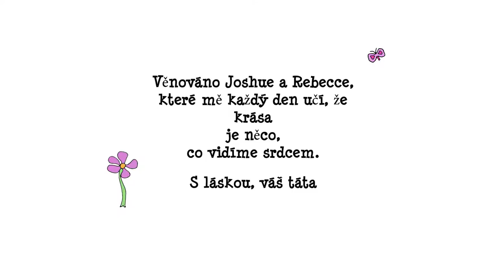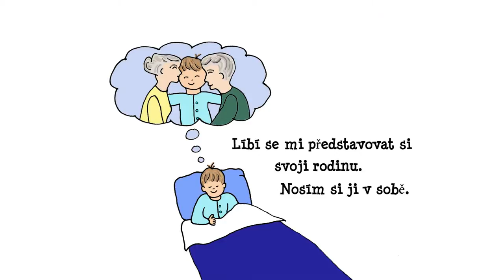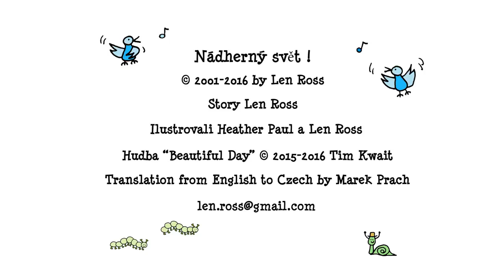Nádherný svět (Beautiful World! Czech | Children's book | ages 4-8 | Educational)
"I'm laughing, I'm under a starry sky".

I love this lyric.  It's from a song called "World Falls" from the album "Nomads, Indians, Saints" by Indigo Girls.

Why do I love it?  It reminds me that sometimes making us happy, making us laugh, requires nothing more than a starry sky.  How simple and beautiful.  Thank you Amy Ray and Emily Saliers for inspiring me.

I was thinking about this lyric one night in 2001, when I was half-asleep.  "Beautiful World!" came to me all at once.  It must have been 1:00 in the morning.  My wife was asleep.  I dragged myself to my PC and wrote it in about an hour.  The version you in this video is more or less the same as the original draft.

The little boy's journey came to me as a celebration.  Moments in life where little things, simple things, become joyous - the warmth of the sun, a cool breeze, birds, caterpillars, listening to the trees.

My mom Heather Paul has been a painter and artist most of her life.  She drew a few dozen wonderful sketches which I developed into color illustrations in Photoshop, adding in a few friendly trees, flowers, frogs and snails.

A few dozen publishers kindly declined to publish "Beautiful World!".  Fortunately YouTube, with help from Photoshop and a slideshow program lets us publish our own work.

I'm delighted to share this work with you and hope you enjoy it.  I plan to publish it here in many different languages with thanks to friends who have agreed to help with translations.

My only sadness about the book is there's only one protagonist, a Caucasian boy.  I’d love to combine your illustrations with my words so that one day every child can see themselves in this story.

Len Ross, January 10, 2015+